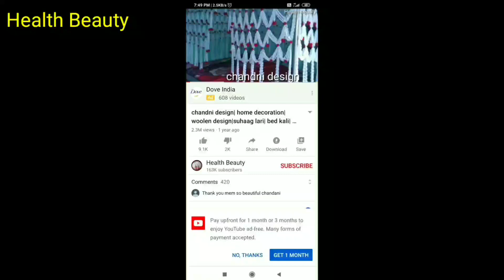gate parda design| gate hanging| door hanging| toran design| woolen design| parda ka design